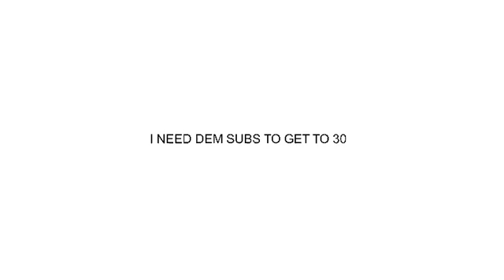Pls help meh get dem subs